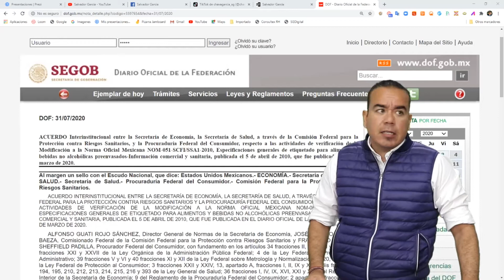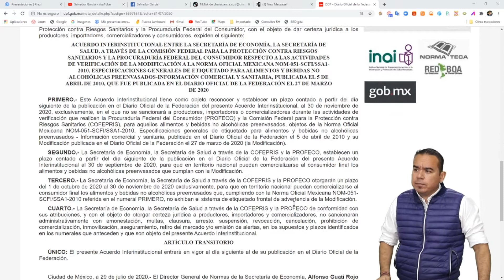DIARIO OFICIAL DE LA FEDERACION HOY ETIQUETADO Y VERIFICACIÓN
ETIQUETADO Y VERIFICACIÓN

Revisando el diario oficial de la federación de 31 de julio de 2020  salió un acuerdo de la secretaría de economía y secretaría de salud, veamos en el vídeo de que se trata

Aquí encontraras:
- Cursos.